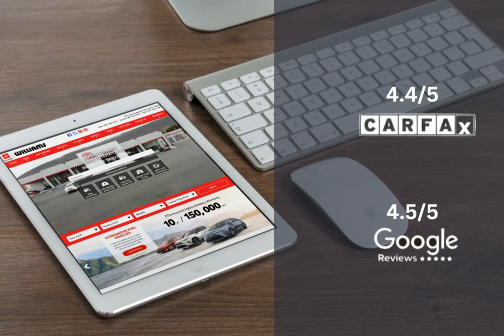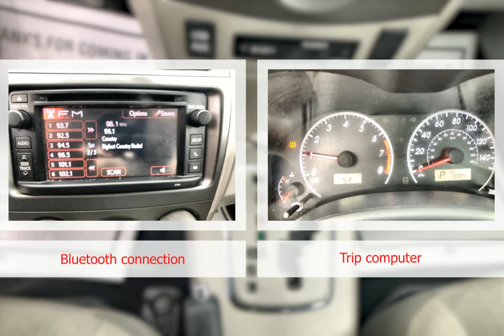2013 Toyota COROLLA 4-DOOR LE SEDAN WCP7890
2013 Toyota COROLLA 4-DOOR LE SEDAN WCP7890